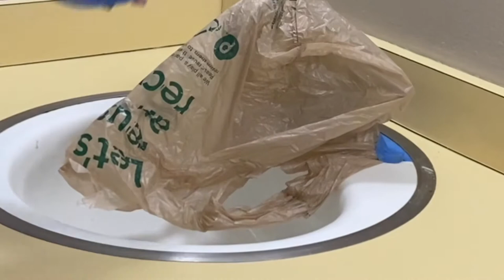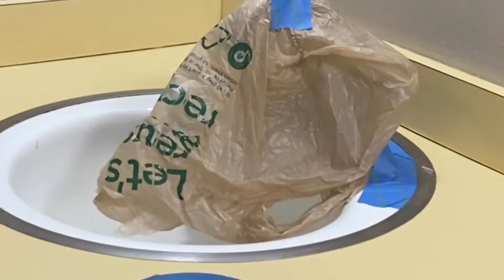PAINTING FORMICA COUNTERTOPS | DIY BATHROOM ON A BUDGET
I found myself in the middle of my own bathroom renovation and was struggling to find youtube videos on how to complete the different small jobs.  So I figured I would stumble through it with my minimal knowledge of construction and show y'all how I got the job done on a budget.

Materials Used:
Rough, Medium, and Fine grit sandpaper.  It will say on the packaging what material the sandpaper can be used on and what grade the grit is.
Painters Tape and Painters Paper to block off the areas I didn't want to get painted
KRYLON APPLIANCE EPOXY (WHITE).  When you use this MAKE SURE YOU WORK IN THIN EVEN COATS.  And trust the process, it will look patchy at first but shake well and do 4-5 thin layers and it will be beautiful!
White silicone caulk for the seams.